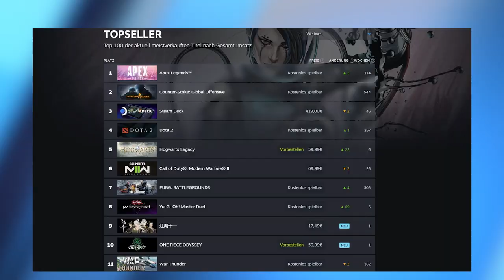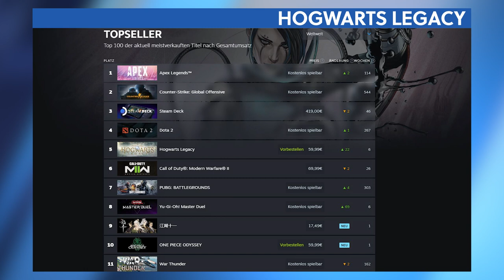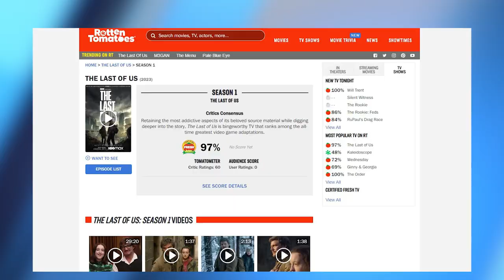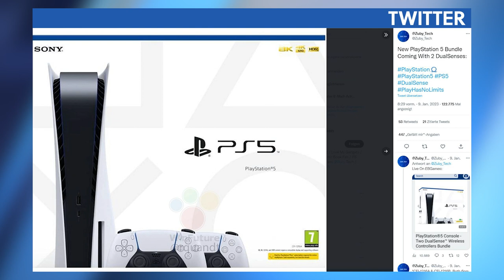Hogwarts Legacy bricht schon im Vorverkauf Rekorde - News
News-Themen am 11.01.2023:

00:00 - Themenübersicht
00:37 - Hogwarts Legacy: Schon vor Release meistverkauftes Spiel auf Steam
01:49 - The Last of Us: HBO-Serie ist ein Kritikerliebling
03:22 - Playstation 5: Neues Konsolen-Bundle aufgetaucht
04:30 - Maverick Games: Ex-Forza-Entwickler gründen neues Studio
05:52 - Dungeons 4: Beta-Anmeldung hat begonnen
06:40 - Verabschiedung

Folgt uns!